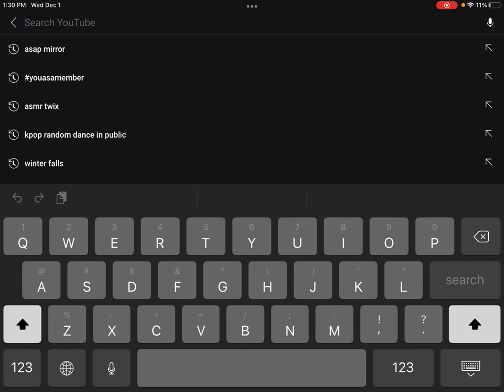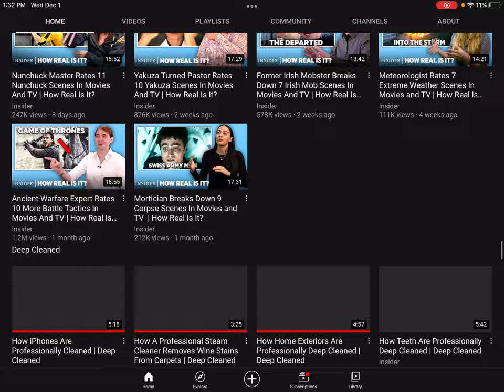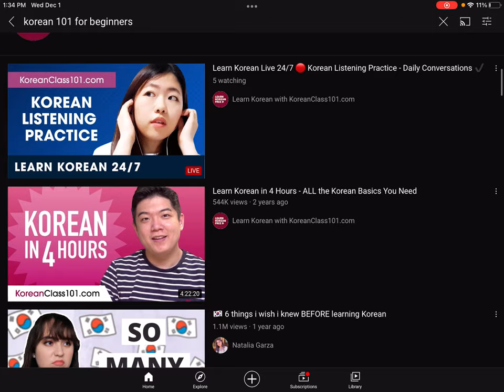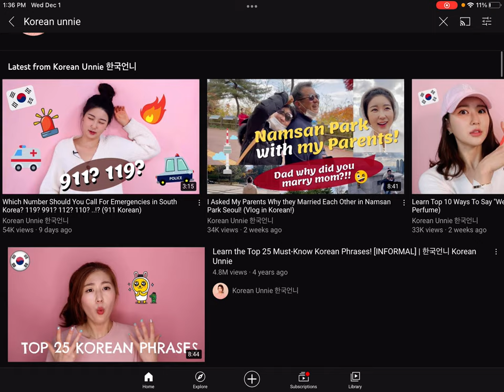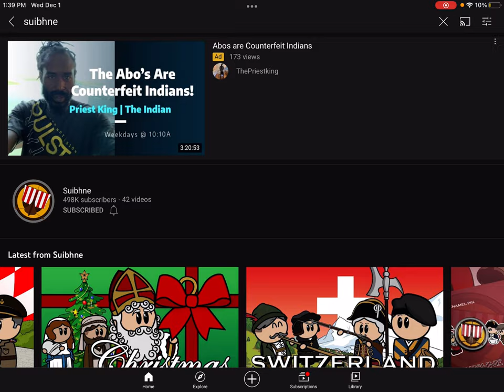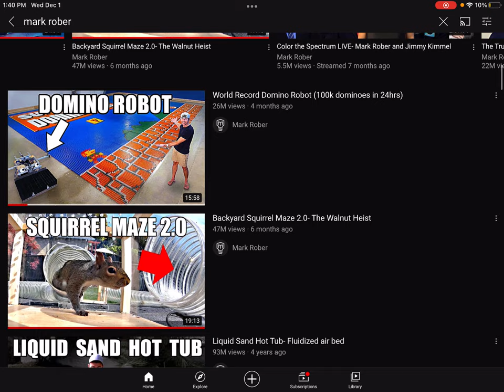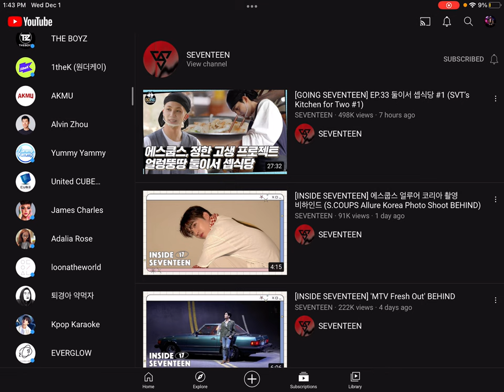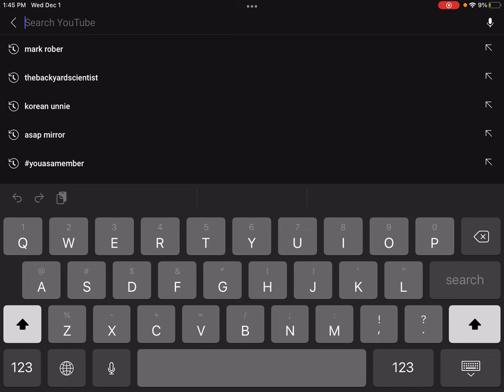My Home School Curriculum! | How I Learn!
I’ve been homeschooled for 6 Years! (Current time of this video:I’m in 9th grade) If you are homeschooled, These channels will help you !😍